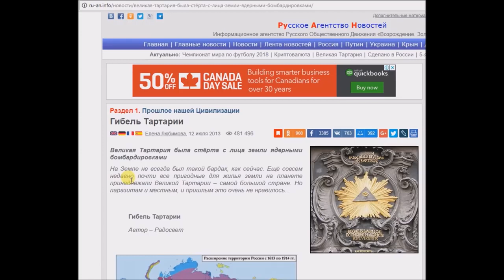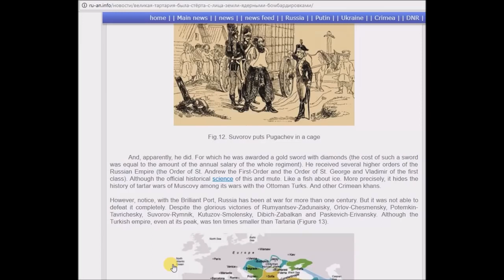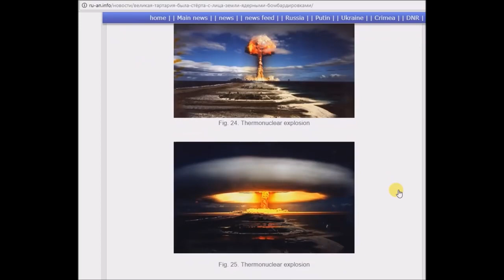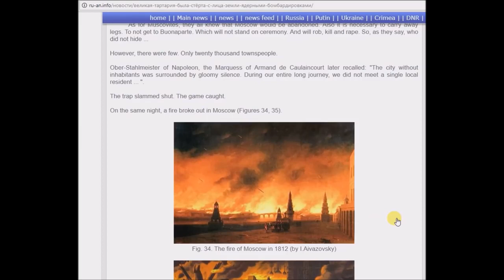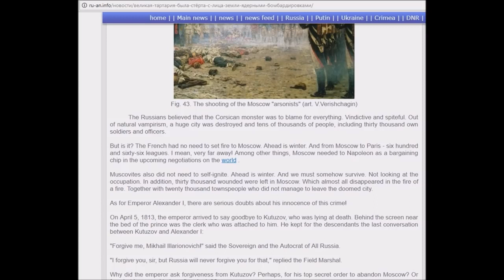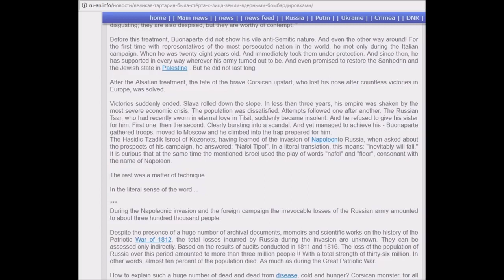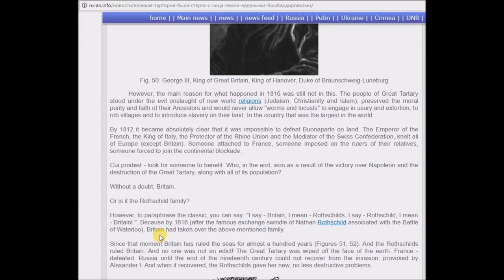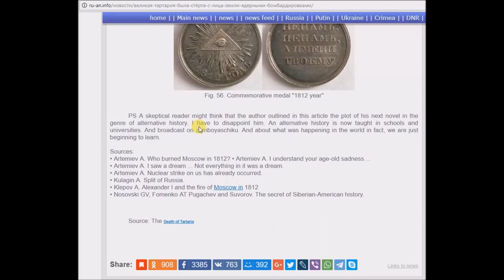The Death of Great Tartaria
The video was originally posted by a YouTube channel that no longer exists called Mud Flood. The content creator just abruptly stopped posting so I was only able to download a couple of his videos. This was one of them…

This video is a reading from Elena Lyubimova’s article “The death of Tartaria” which has been purged from the web but can still be found through the “Internet Archive WayBackMachine “ Please leave a comment below if you have trouble finding the article.

 but this specific article no longer exists…

Below is the original text without the images:
The death of Tartaria
 Elena Lyubimova , July 12, 2013
Great Tartaria was wiped off the face of the earth by nuclear bombing
There has not always been such a mess on Earth as it is now. More recently, almost all of the lands suitable for housing on the planet belonged to Great Tartaria - the largest country. But the parasites, both local and alien, did not like it very much ...

Great Tartaria disappeared from the political map of the world about two hundred years ago.
More precisely, it was erased from this card.

It was erased so thoroughly that for almost two hundred years no one had ever heard of it. And I didn’t know. Until the work of Academician Fomenko on the New Chronology appeared, they returned to scientific circulation a lot of evidence of the existence of this state. The largest ever existed on our planet.

The natural borders of Great Tartaria, which in the Middle Ages occupied the entire Northern Hemisphere, were ocean coasts.

Moreover, three of the four available oceans - the Arctic, Pacific and Atlantic - were, in fact, its inland waters.

Toward the end of the eighteenth century (according to the modern calendar), succumbing to the corrupting influence of monotheism (Judaism, Christianity and Islam), the population of the European part of Great Tartaria fell into the bloody horror of religious and aggressive wars, political intrigues , rebellions and revolutions. And broke away from Asia. She managed to resist the evil pressure of the new world religions and preserved the moral purity and faith of her Ancestors. The border between the Metropolis and the western, plagued lands ran from the Arctic to the Indian Ocean. Along the Ural Mountains, the shores of the Caspian Sea and the peaks of Zagros.